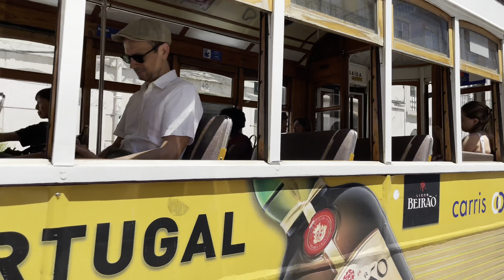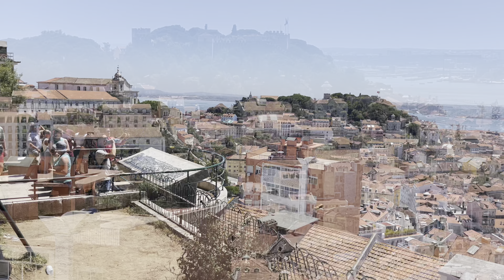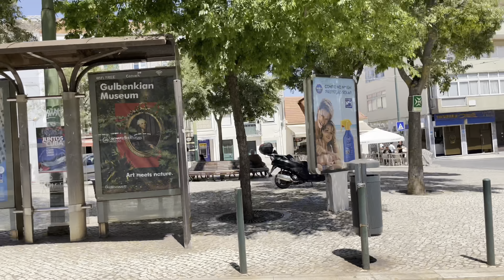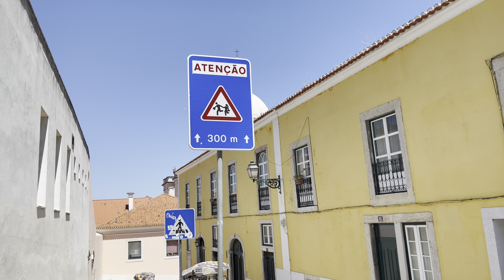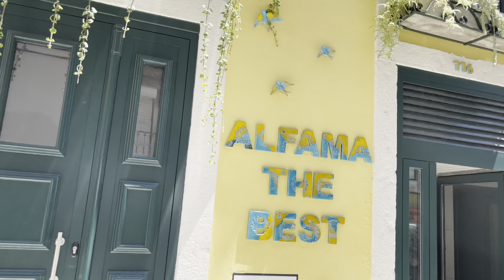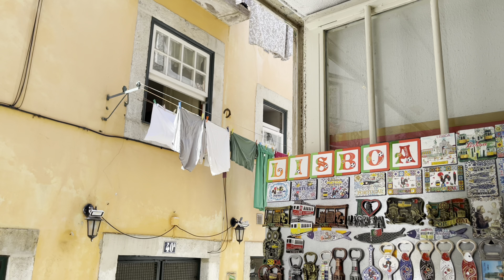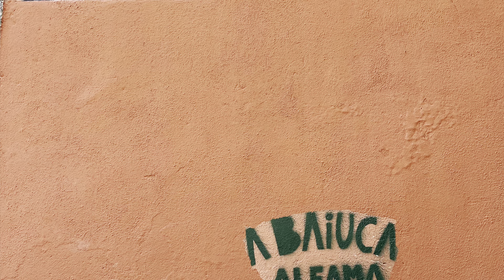Tuk Tuk 🛺 ride in Lisbon Portugal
Lisbon Portugal 🇵🇹 From epic hillside views to haunting Fado music and impossibly pretty streetscapes, Lisbon, the city of hills, was born to knock your socks off with charm. UNESCO World Heritage Sites sit alongside rowdy bars and cobbled laneways that tempt you to lose your way, over and over again.

Exploring Lisbon means delving into cool neighborhoods and finding views that seem ever more incredible than the last.